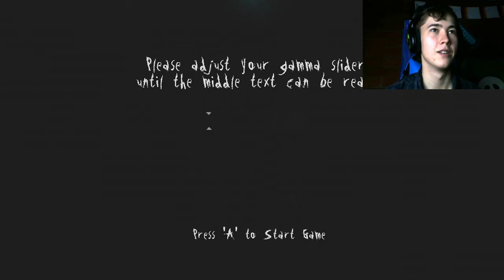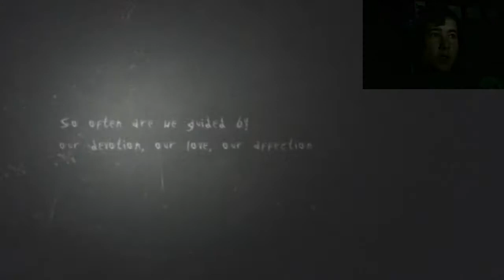Hippy Plays SLENDER! With FACECAM!!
We need to get like 1 million likes for me to do this again. I'm a pussy, I'm sorry.